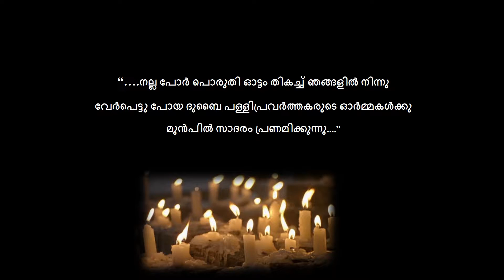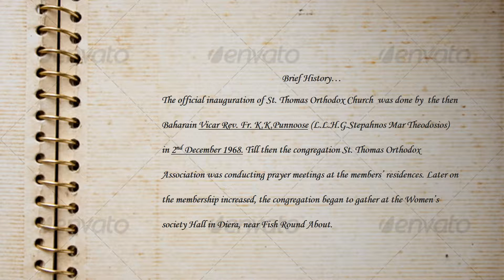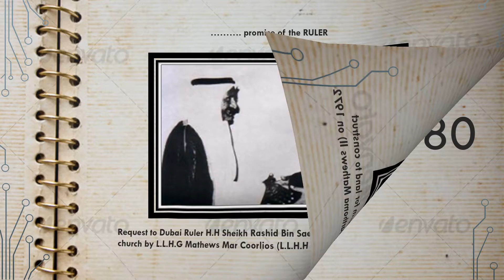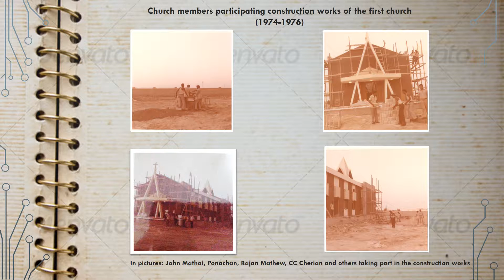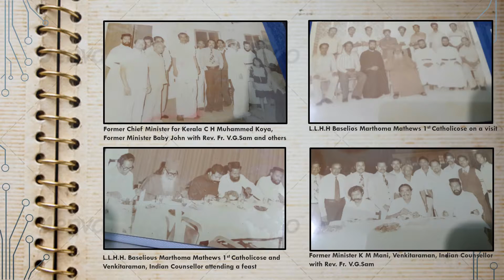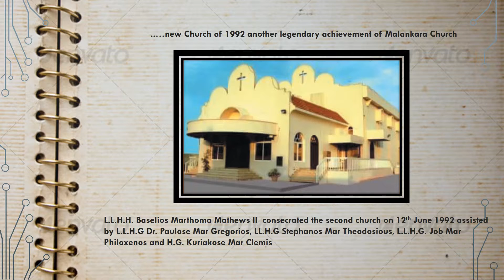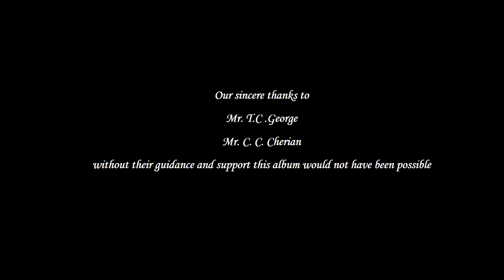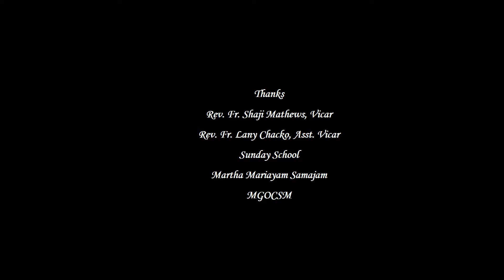Pranamom 2016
Digital Album created to exhibit in Pranamom Programme organised by OCYM Dubai to honour and remember old members of St.Thomas Orthodox Cathedral Church Dubai on 27/05/2016